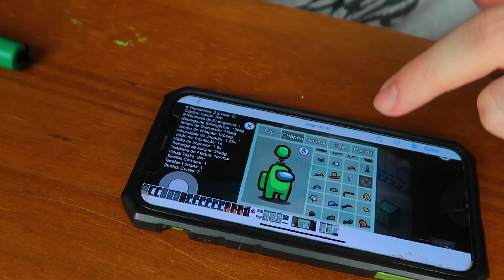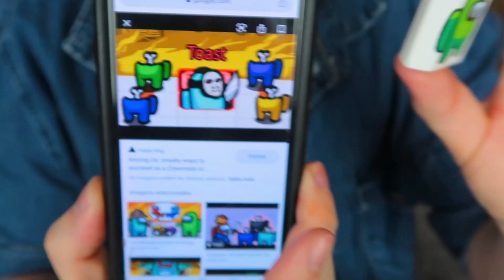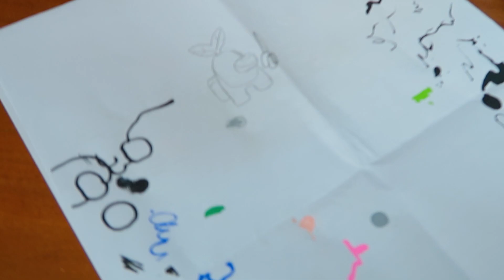DESENHANDO AMONG US NO CARREGADOR DE CELULAR ! | Jeru e Cheru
DESENHANDO AMONG US NO CARREGADOR DE CELULAR ! | Jeru e Cheru. Nesse desafio customizei carregadores de iphone com o tema amoung us, e entre eles fiz um IMPOSTOR.

Bem vindos ao canal Jeru e Cheru, aqui vocês vão encontrar muita diversão e entretenimento para você e sua família.

   ● JERU → @jeru_tuzaki
   ● CHERU → @cheru.pereira